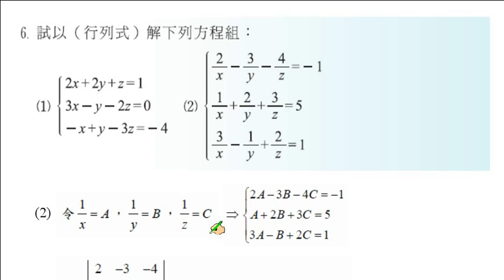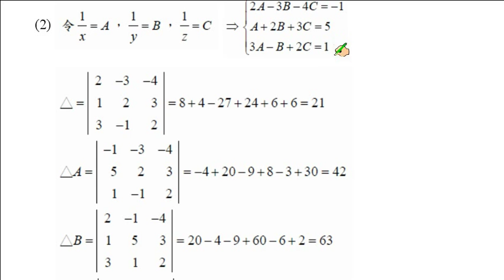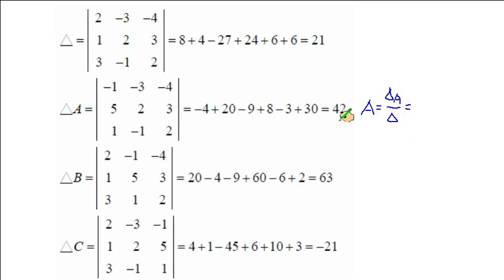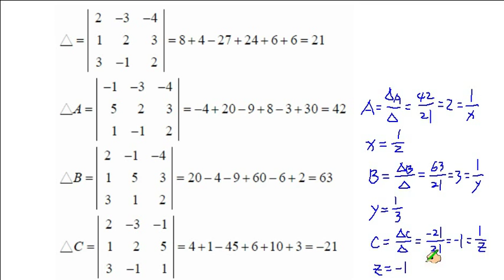職校數學CII蔡版第二章2-2習題基礎6